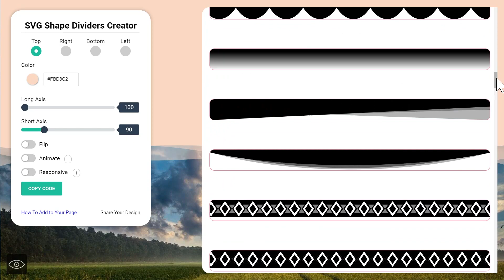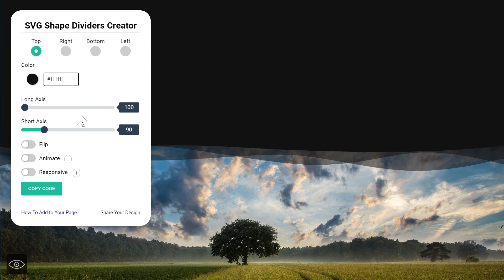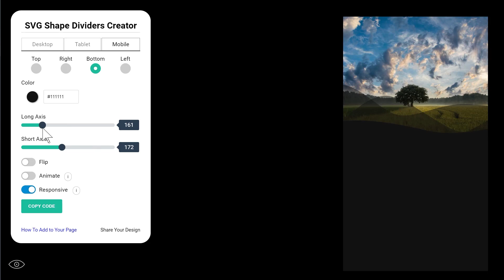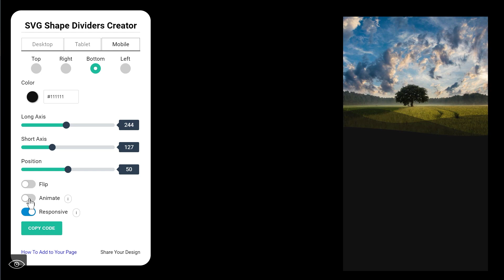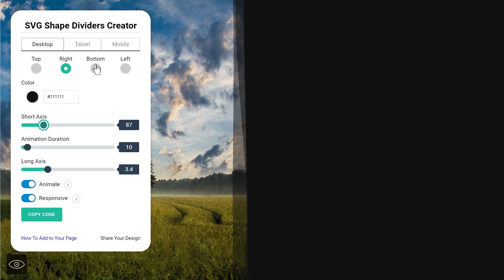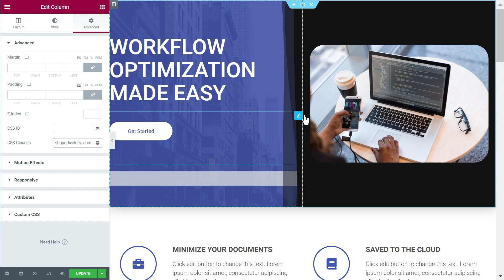Elementor Animated, Vertical and Responsive Shape Dividers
Learn how to add a vertical & responsive shape dividers to your Elementor websites!

Included is how to add animated shape dividers as well!

Learn other methods of getting vertical shape dividers, and vertical normal dividers, in the companion article!